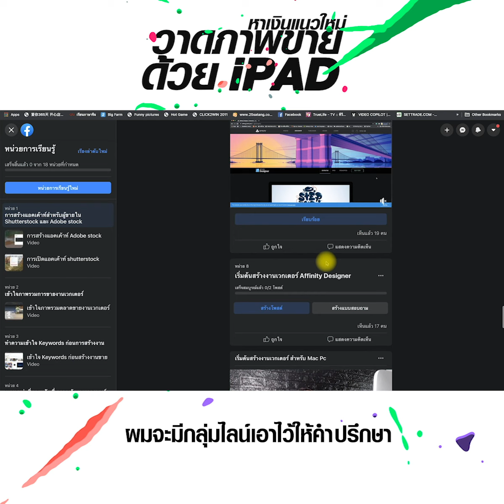คอร์ส วาดภาพขายด้วย iPad (Affinity designer for vector stock)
สนใจสมัครเรียนกับเจไดสามารถดูรายละเอียดได้ทางลิงค์ด้านล่าง

ติดตามคลิปสอนดีๆได้ทาง FB นะครับ

หรือสอบถามข้อมูลเพิ่มเติมได้ทางไลน์แอด
Line@jaydaijaidee

รายละเอียดคอร์ส Affinity 2in1 วาดภาพขายด้วย iPAD

เรียนรู้ในทุกมิติทั้งการส่งภาพเวกเตอร์ด้วย Affinity Designer และการแต่งภาพเพื่อส่งขายด้วย Affinity Photo
สุดคุ้มสมัคร 1 ครั้งได้เรียนเจาะลึกถึง 2 คอร์สเรียนได้ตลอดชีพ

 ไม่จำเป็นต้องมีพื้นฐานมาก่อน

เรียนรู้ทุกเรื่องเกี่ยวกับการสร้างงานเพื่อส่งขายตั้งแต่เริ่มต้นจนคุณสามารถส่งภาพเวกเตอร์และสามารถแต่งภาพขายออนไลน์โดยใช้เพียง iPAD เครื่องเดียว

ภาพเวกเตอร์คืออะไรและเราจะขายอย่างไร?

ภาพเวกเตอร์ คือ ภาพที่มีความคมชัดทั้งสีและเส้นสามมารถปรับแต่งได้หลายหลายหรือขยายได้หลายขนาดโดยที่ไฟล์นั้นไม่แตกและไม่ลดรายละเอียดต่างๆลงจึงเป็นที่นิยมใช้งานกันอย่างแพร่หลายทั้งในวงการโฆษณาและการโปรโมทสินค้าในรูปแบบต่างๆ
ข้อได้เปรียบในการส่งขายงานเวกเตอร์ออนไลน์ คือ

 1 สามารถสร้างชิ้นงานได้หลากหลายตามจินตนาการแบบไม่มีขีดจำกัด
 2 มีโอกาสขายได้แม้จะเป็นเพียงเส้นขาวดำหรือภาพที่วาดไอคอนง่ายๆก็สามารถขายได้
 3 เนื่องจากความต้องการของตลาดมีมากและต้องปรับเปลี่ยนไปตามกระแสความนิยมในแต่ละช่วงส่งผลให้ภาพเวกเตอร์ยังมีโอกาสที่จะขายได้เรื่อยๆมีโอกาสที่จะได้โหลดที่ต่อเนื่อง
 4 ภาพเวกเตอร์สามารถสร้างได้สะดวกรวดเร็วด้วย iPAD ไม่ต้องเสียเวลาจัดพร็อปหรืออุปกรณ์เหมือนการถ่ายภาพซึ่งจะช่วยลดเวลาในการทำงานได้มากและจะเพิ่มโอกาสในการผลิตผลงานได้มากขึ้นเช่นกัน

สิ่งที่คุณจะได้รับจากการเรียนคอร์สนี้

“ เรียนรู้คอร์สนี้สามารถเริ่มต้นสร้างงานจนสามารถส่งงานขายได้ทันที ”

1 เรียนรู้การใช้งาน Affinity Designer ทั้งสำหรับ iPAD และสำหรับ PC และ Mac อย่างละเอียด
2 เรียนรู้การใช้งาน Affinity Photo ทั้งสำหรับ iPAD และสำหรับ PC และ Mac อย่างละเอียด
3 สามารถเรียนรู้วิธีสมัครและส่งภาพขายในเว็บต่างๆอย่างละเอียด
4 เรียนรู้ตั้งแต่หลักการพื้นฐานจนสามารถสร้างงานได้อย่างมืออาชีพทั้ง พื้นฐานการวาด,ทฤษฎีสี,การจัดองค์ประกอบ,การแต่งภาพ,การPainting ต่างๆ
5 พื้นฐานจากคอร์สนี้สามารถปรับใช้งานได้หลากหลายทั้งการสร้างงานแอทโฆษณาต่างๆรวมทั้งการออกแบบ
แพคเกจสินค้าสำหรับผู้ที่เป็นเจ้าของกิจการได้อีกด้วย
6 สำหรับท่านที่ถ่ายภาพสามารถเรียนรู้การแต่งภาพ ปรับสี ใส่เอฟเฟกต่างๆเพื่อท่านจะไม่ต้องทิ้งภาพถ่ายที่ท่านถ่ายไว้เอามาปรับแต่งเพื่อส่งขายเพื่อเพิ่มโอกาสให้แก่พอร์ทงานของท่านได้อีกหนึ่งช่องทาง
1 สำหรับผู้ที่ไม่มีพื้นฐานและต้องการเริ่มต้นสร้างงานเพื่อส่งขายออนไลน์ในเว็บขายภาพต่างๆ
2 สำหรับผู้ที่ต้องการสร้างงานทั้งงานเวกเตอร์และงานแต่งภาพถ่ายในลักษณะต่างๆอย่างสร้างสรรค์
3 ผู้ที่ใช้ iPAD และต้องการจบงานต่างๆด้วย iPAD แบบ100%
4 เจ้าของกิจการหรือผู้เริ่มต้นทำกิจการสามารออกแบบโฆษณาได้ด้วยตัวเองเพื่อลดต้นทุนในการเริ่มต้นกิจการของท่านได้
5 สำหรับนักเรียนนักศึกษาหรือผู้ที่ต้องการต่อยอดงานด้าน Graphic Design ไปสู่ระดับมืออาชีพและสามารถสร้าง Protfolio เพื่อสมัครงานได้

เรียนที่ไหนอย่างไร?

เป็นการเรียนออนไลน์ผ่าน Facebook กลุ่มปิด
และมีกลุ่มไลน์ไว้ให้คำปรึกษาตลอดการเรียน
สามารถเข้าเรียนจากวิดีโอบทเรียนตั้งแต่พื้นฐาน
จนสามารถสร้างงานได้รวมถึงสามารถเลือกเวลาเรียนได้เอง
และสามารถกลับมาทบทวนบทเรียนได้ตลอดเวลาที่ต้องการ
ยินดีให้คำปรึกษาจนกว่าท่านที่ลงเรียนจะสามารถสร้างผลงาน
และส่งขายได้เป็นผลสำเร็จ

ราคาและการสมัคร
ปรกติสองคอร์สราคาเต็ม ​​4,900 บาท

💥 พิเศษสุดสมัครวันนี้เพียง! 3,900 บาทเท่านั้น 💥

คอร์สนี้ได้ผลจริงส่งขายได้จริง
ยืนยันผ่านการเรียนมาแล้ว 6 รุ่น พิสูจน์ด้วยนักเรียนกว่า 1000 คน
ที่ให้ความไว้วางใจและฝึกฝนเรียนรู้ผ่านหลักการต่างๆในคอร์สนี้
จนสามารถส่งงานขายได้สำเร็จ

ผู้สอน เจไดใจดี (จักรพงศ์ ทีเวียง)

1 ประสบการณ์ด้านการสร้างาน Grpahic Design , 3D Design , Motion Design ในองค์กรใหญ่และองค์กรระดับโลกมามากกว่า 10ปี
2 ตำแหน่ง Producer ดูแลควบคุมการผลิตงานในองค์กร international มากกว่า​8ปี Fox Network Group , National Geographic , Fox Thai ,Fox Sports ,Fox Movie premium
3 ผ่านความคุมดูแลการผลิตงานสำหรับแบรนด์สินค้าชื่อดังในเทศกาล Cannes film festival 2015,2016
ที่ประเทศฝรั่งเศส
4 ประสอบการณ์ส่งภาพขายออนไลน์ Vector , 3D Rendering , Video Motion Design มากกว่า 5 ปี
5 ปัจจุบัน CEO บริษัท Ascent Bangkok Solution บริษัทด้านผลิตสื่อทั้งออนไลน์และออฟไลน์และผลิตงานด้าน Graphic Design สำหรับองค์กรและบริษัทขนาดเล็ก กลาง และขนาดใหญ่